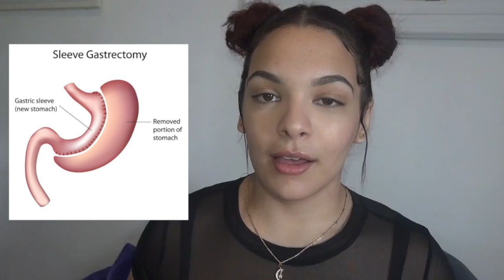My experience with Gastric Sleeve Surgery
if you were wondering that red dot on my eye, it was because of lasik surgery i had about a week ago.

msg me if you have any questions about this surgery,
if your interested on the surgery,
my life after surgery,
anything.